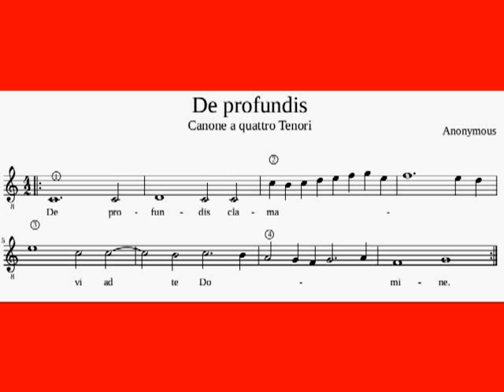Anonymous: De profundis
Anonymous: De profundis. Canone a quattro Tenori
Text: De profundis clamavi ad te Domine, Psalm 130
(Deutsch: Aus der Tiefe rufe ich, Herr, zu dir)
Aus einem Notenbuch von Simone Verovio (Ed.): Diletto spirituale. Canzonette a tre et a quattro voci, Rom 1586.
Literatur: Michael Lamla, "Pier Francesco Valentini, Romano Micheli, Sante Naldini und der Grabstein der Päpstlichen Sänger", in: Studien zur italienischen Musikgeschichte 15 (1998), Bd. 1, S. 115-144 (= Analecta Musicologica Bd. 30).